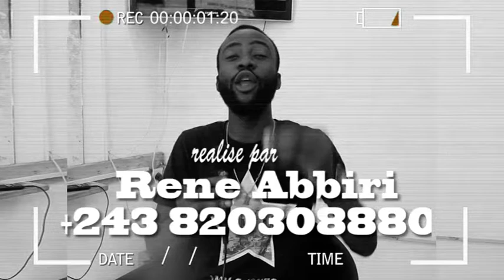URGENT ARRESTATION DE CRIMINELES MAITRE AVOCAT ENTRE LA VIE OU LA MORT MOISE MBIYE ELIANE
URGENT ARRESTATION DE CRIMINELES MAITRE AVOCAT ENTRE LA VIE OU LA MORT MOISE MBIYE ELIANE NA PAS RAINSO